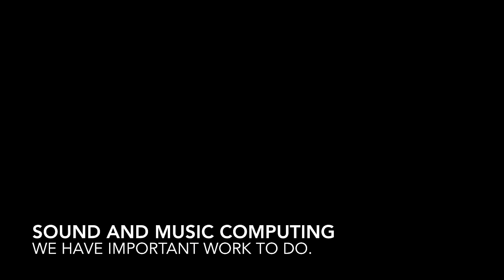SMC research 4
Sound and music computing research